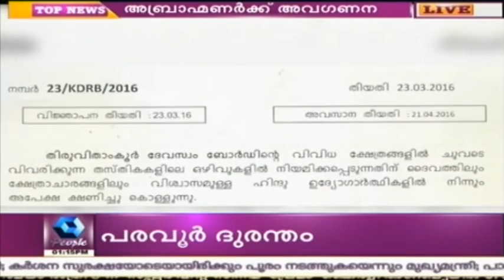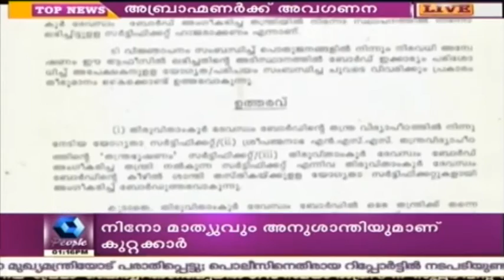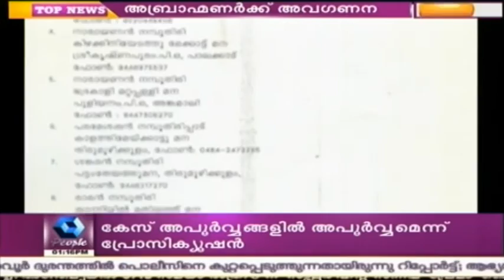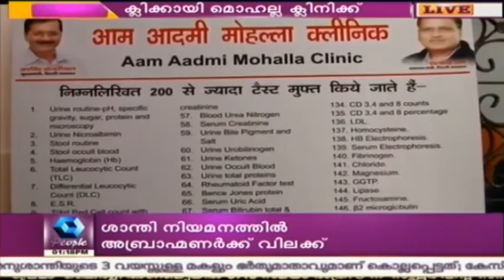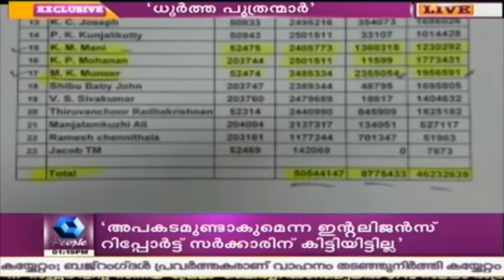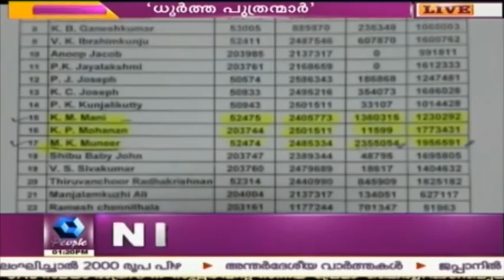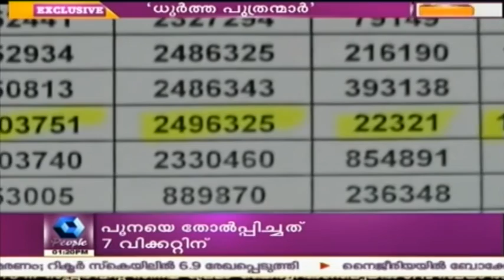News @ 1 PM: Home Secretary Lashes Out Against Government | 15th April 2016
Home secretary Nalini Netto has lashed out against government over not considering her report.

DGP TP Snekumar said that he had objected the visit of Modi and Rahul Gandhi during Paravoor tragedy.